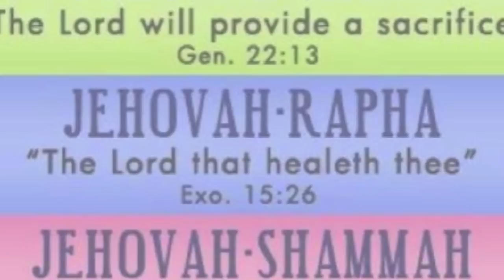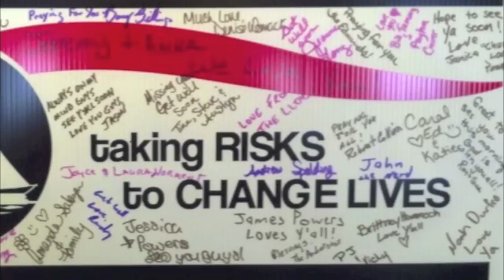Memphis Miracle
This is a video I put together for my husband, Jeremy. He used to be the lead singer of a southern gospel quartet called Strait Way Quartet, and my husband is singing the lead in this song. He has the most beautiful, God-given talent to sing. Here is his story: Jeremy and I married in Huntsville, Alabama on March 24, 2012. On April 29, he had to go to Memphis to work for 2 weeks. On May 10, he fell 15 feet from a ladder and hit his head on the pavement. He suffered a broken collarbone, broken ribs, cracked vertebrae, and a traumatic brain injury. They had to remove part of his skull to help relieve the swelling of his brain. When we got to Memphis that night, the doctors weren't even sure if he was going to make it through the night. We prayed from the moment we knew what had happened, and we haven't stopped praying since. He is now in the rehab facility in Memphis, and I haven't left Memphis since his fall. He's talking, he knows who people are, he's feeding himself, he's cracking jokes, etc. He still isn't able to walk, but that will come with physical therapy. PLEASE pray for my beloved husband. My husband is TRULY a miracle and I cannot WAIT to see what God has in store for us. You can find his page on FB called "Prayers for Jeremy Hays".